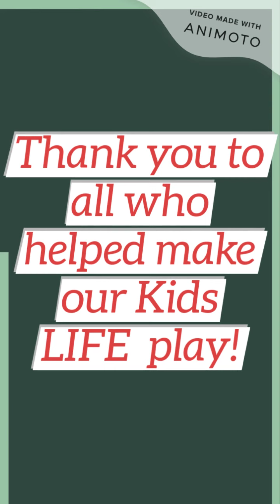Kids LIFE: ABCs of Christmas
Our Kids LIFE kiddos share our virtual play "The ABC's of Christmas".  Enjoy!